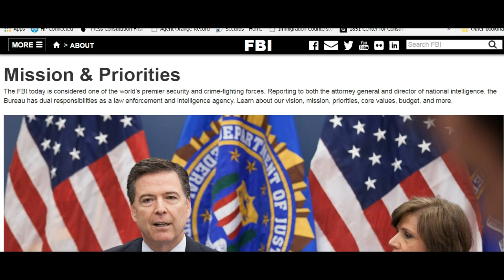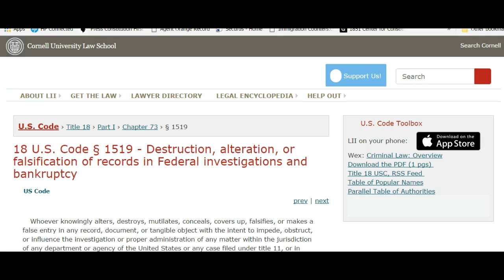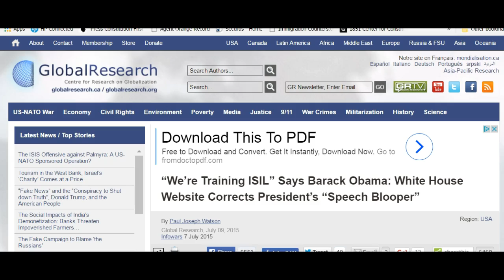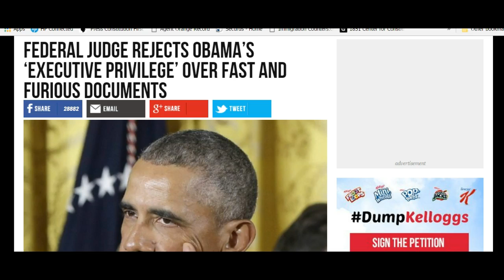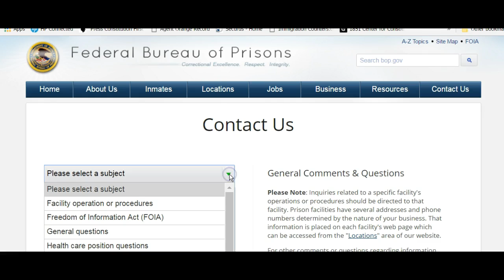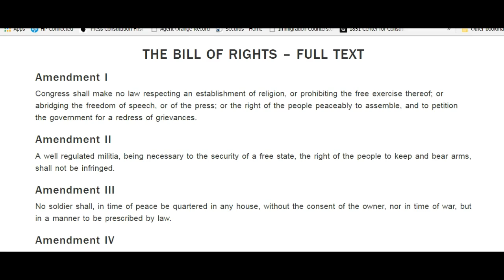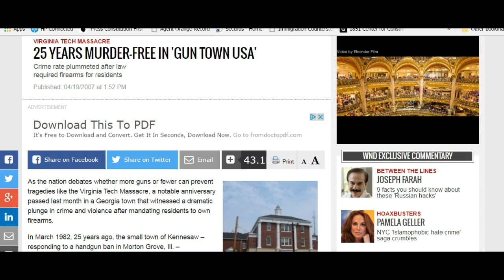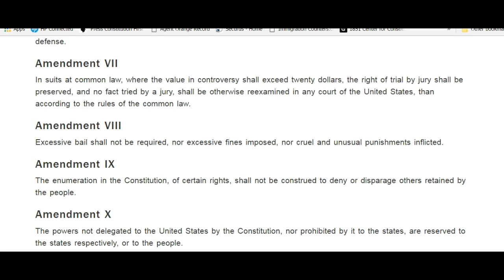" FBI PROTECTING WHOM ? CRUEL & UNUSUAL PUNISHMENT " RTR Tru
Thomas Lacovara Stewart and Lorri Anderson are the hosts of the Resurrect The Republic Truth Radio Broadcast. Tom and Lorri are Broadcast on the Republic Broadcasting Network (RBN). on Radio Stations, Terrestrial and Satellite Stations, Internet and Short Wave. For tuning instructions please refer to the schedule and channel list @ RBN . All episodes of the show can be found on the Spreaker App.

FDC Philadelphia Pennsylvania
Obama Executive "Privilege" of Fast and Furious documents rejected by Judge.

"THIS VIDEO IS FAIR USE UNDER U.S. COPYRIGHT LAW BECAUSE IT IS (1) NON-COMMERCIAL, (2) TRANSFORMATIVE IN NATURE, (3) USES NO MORE OF THE ORIGINAL WORK THAN NECESSARY FOR THE VIDEO'S PURPOSE, AND (4) DOES NOT COMPETE WITH THE ORIGINAL WORK AND COULD HAVE NO NEGATIVE AFFECT ON ITS MARKET."